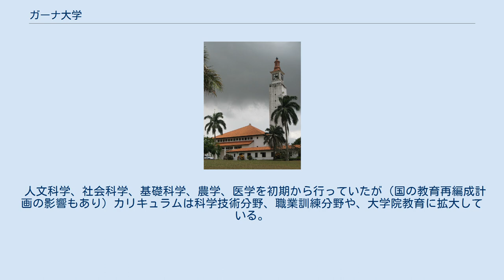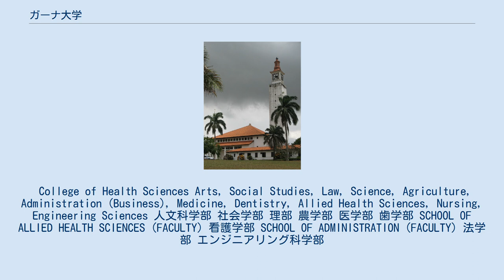ガーナ大学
ガーナ大学（英語: University of Ghana）は、グレーター・アクラ州レゴンに本部を置くガーナの公立大学である。
1948年に設置された。
 ガーナ大学（University of Ghana）はガーナ国内の7つの公立大学の内最古・最大の大学。
 1948年に University College of the Gold Coastとして設立され、ロンドン大学に学術プログラムなどの監修を受け、提携校となる。
1961年に正規の大学（full university status）認可された。
 学生数は42,000人。
 人文科学、社会科学、基礎科学、農学、医学を初期から行っていたが（国の教育再編成計画の影響もあり）カリキュラムは科学技術分野、職業訓練分野や、大学院教育に拡大している。
 大学は首都アクラから北東12kmのレゴン（Legon）地域にある。
この他、コレブ（コレ・ブ、Korle bu）には医学校が、アクラには医学教育のための第二キャンパスがある。
 1979年、日本の援助により、ガーナ大学医学部附属野口記念医学研究所が設立された。
 College of Health Sciences Arts, Social Studies, Law, Science, Agriculture, Administration (Business), Medicine, Dentistry, Allied Health Sciences, Nursing, Engineering Sciences 人文科学部 社会学部 理部 農学部 医学部 歯学部 SCHOOL OF ALLIED HEALTH SCIENCES (FACULTY) 看護学部 SCHOOL OF ADMINISTRATION (FACULTY) 法学部 エンジニアリング科学部